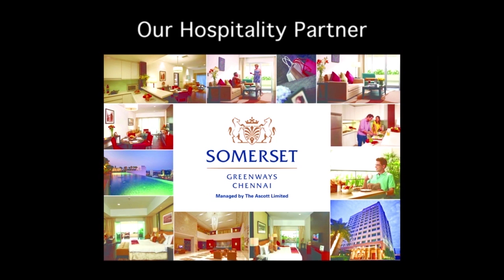Acting was never my choice says SP Sailaja | Exclusive Interview | Heartist | Bosskey TV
SP Sailaja shares her experiences working as an actress in the cult classic telugu film Sagara Sangamam and reveals that acting was never her choice on heartist with Bosskey exclusively on Bosskey TV. SP Sailaja also talks about her favourite songs which she rendered.

SP Sailaja, sister of SP Balasubrahmanyam is an Indian singer and actress who has lent her voice to Telugu, Tamil, Malayalam and Kannada films. She has sung about 5000 songs up to date.

SP Sailaja has occasionally worked as a voice over artist and dubbed for various actresses including Tabu, Sonali Bendre and Sridevi among others.

SP Sailaja acted in Saagara Sangamam, a blockbuster telugu movie directed by K Viswanath, in which she played the role of a classical dancer which was later dubbed into Tamil as Salangai Oli.

SP Sailaja is also see as an audition judge and a guest judge in several talent shows like Vijay TV's musical reality-talent shows,  Airtel Super Singer and Airtel Super Singer Junior.⁠⁠⁠⁠

Watch Bosskey interact with your favorite celebrities only on Bosskey TV's Heartist, a heart to heart talk between the guest and the host. A two way interaction in an informal way with both taking a dig at each other. A no hold bar kind of a show. Not a usual run of the mill studio kind of a gig!

Bosskey TV is a comedy channel for Tamil viewers who want to enjoy fun on all walks of life ranging from politics to movies to everyday instances.